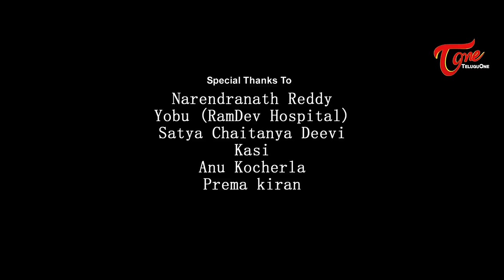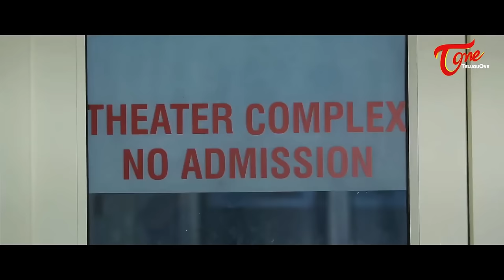Nannaku Prematho || Latest Telugu Short Film 2016 || By Satish Kumar Narni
Watch Nannaku Prematho… Telugu Short Film written and directed by Satish Kumar Narni

Mathrusri Entertainments
Satya,Gana Deep,Sradda
Dubbing Engineer : Rajesh(Sri Studio )
Sound Effects : Rama Krishna
Editing : Janakiram
Camera : Vinnakota Srinivas
Producer : Venkat Chaitanya
Written&Directed By : Satish Kumar Narni